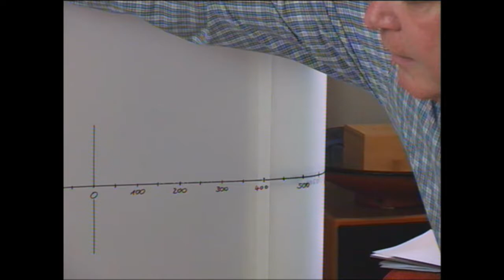3 Cäsar und der Untergang der römischen Republik Teil 2 Vorgeschichte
Thema: Vorgeschichte
Lizenzen: siehe Teil 1